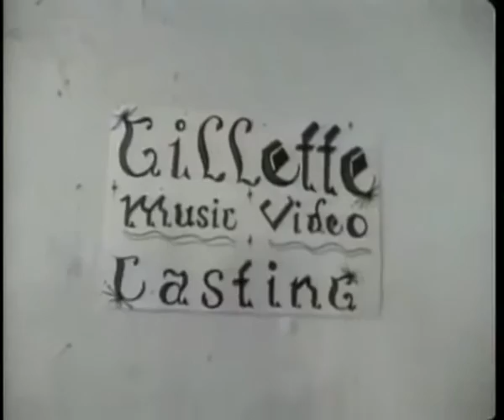20 Fingers Short Dick Man VJXtian Re edited